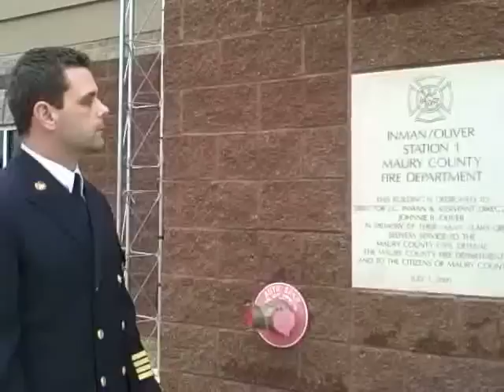A tour of Maury County's new fire hall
Assistant Chief Roy Brooks gives a tour of the Maury County Fire Department's new headquarters building during an open house Jan. 16